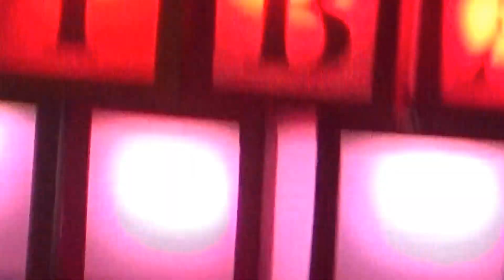Melanie Martinez - Mad Hatter (Live)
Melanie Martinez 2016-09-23